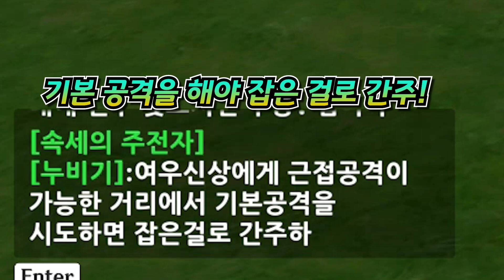이 멋진 저택에 숨겨진 여우신상이 9개? - [원신 시청자 제작 맵 도전]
[트위치 생방송 보러가기!]

2021년 12월 15일 방송 - 원신

🎬 편집자 '윤재'님께서 편집하신 영상입니다!